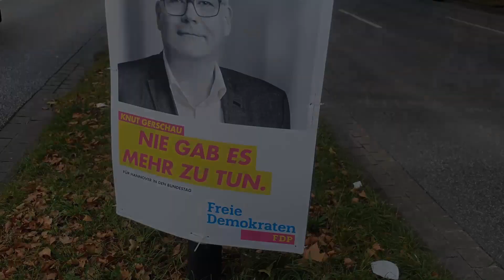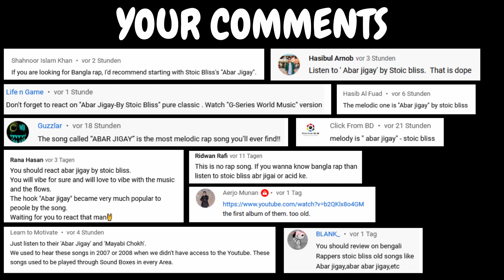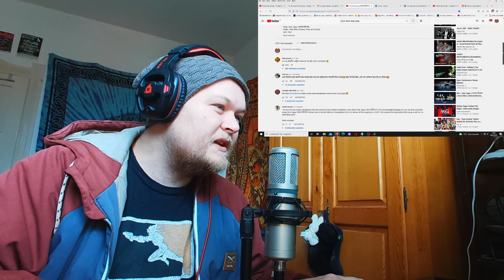GERMAN Rapper reacts | 🇧🇩 Stoic Bliss - Abar Jigay | আবার জিগায়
I can happily announce the first track from Stoic Bliss with not just Ac1d on the track on my channel. This hook was an absolute banger and the whole song is spinning around this refrain. At the same time the parts were very short, but Ac1d put up a nice flow in the 3rd verse for sure. I got heavily confused when I read in the comments, that they invented an own slang with this song... what the heck is this about? Greetings to Bangladesh a lots of love to everybody.